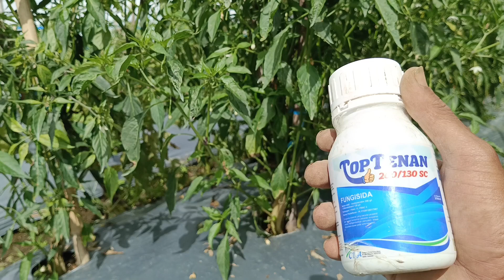profesor mas Udin, atasi busuk daun dan rontok daun dengan fungisida top tenan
mengatasi rontok pada cabe,,